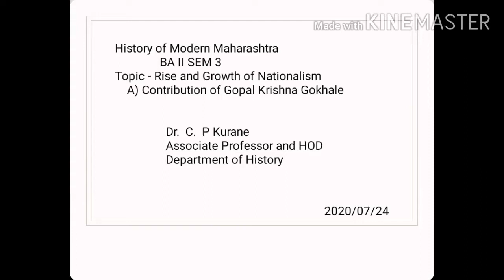BA II HISTORY Sem 3 - Contribution of Gopal Krishna Gokhale